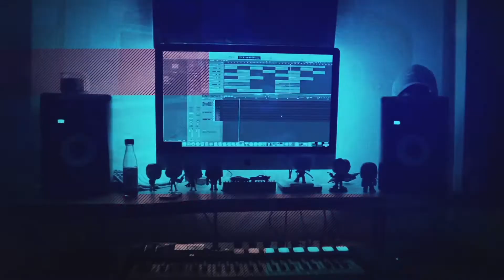Lil Tecca - IDK (Dir. by @_ColeBennett_) OFFICIAL VIDEO REACTION | Lyrical Lemonade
Hot Sauce Beats is Here!! The killer combo of Lil Tecca and Cole Bennett are at it again! with the music video for, IDK, is a great song to have a great video go with it! Hope you enjoy my reaction! Have a great weekend!